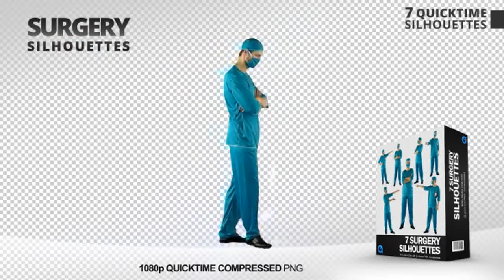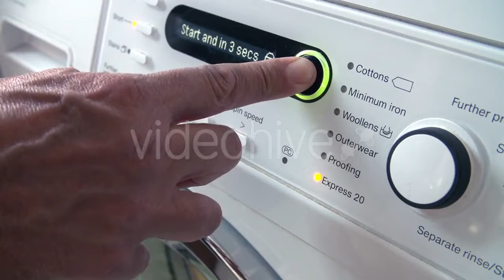Surgery Silhouettes Collection - (medical) Stock Footage | Mega Pack +40 items